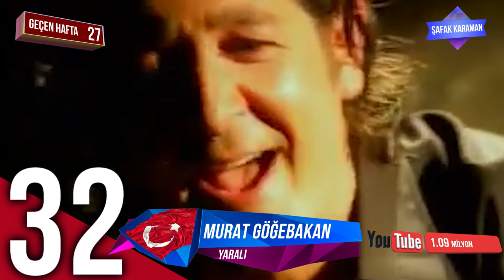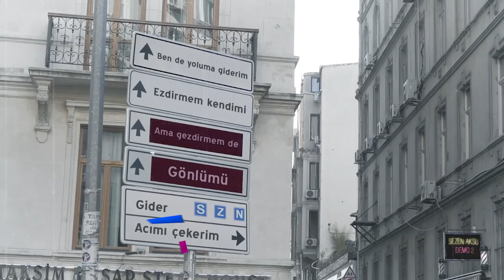En Çok İzlenen Video Klipler ( 14 - 20 Ağustos 2020 ) - ŞAFAK KARAMAN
2020 ŞAFAK KARAMAN MÜZİK

YouTube'da  14 - 20 Ağustos 2020  haftası içinde  en çok hangi video klipler görüntülendi? Bu sorunun cevabı için hazırladığımız bu videoyu izlemeniz yeterli. Listede, haftanın en çok izlenen 40 video klibi sıralanıyor. Bu sıralama, resmi görüntüleme sayılarına  ve YouTube tarafından yapılan resmi açıklamaya göre yapıldı. Dolayısı ile yeni şarkı  yada eski şarkı  tüm şarkıların video kliplerinin  haftalık performanslarını bu videoda bulabilirsiniz. Listeye giren video kliplerin geçen hafta kaçıncı sırada olduğu ve 1 hafta içinde kaç görüntüleme aldığı da rakamları ile  ekrana geliyor. Özetle, Türkçe şarkı ya da yabancı şarkıların Türkiye  YouTube'da ki haftalık özeti bu videoda. Liste hakkında düşünce ve yorumlarınızı ve kanalımızda görmek istediğiniz içerikleri yorum sayfasında bizimle paylaşabilirsiniz. İyi seyirler.

1-Zehra - Cennetten Çiçek
2-Ece Mumay - Galaksi
3-Bilal Hancı feat. Özkan Meydan - Sevdanın Böylesi
4-Ece Ronay - Şiki Şiki
5-Ziynet Sali - Kalbim Tatilde
6-İkiye On Kala - Kafamda Kentsel Dönüşümler
7-Irmak Arıcı - Yağmurum Ol
8-Veysel Mutlu - Yana Yana
9-Velet - Salına Salına
10-Tuğçe Kandemir - Kurban Olduğum
11-Bilal Sonses & Rozz Kalliope - Geç Değil
12-Murda & Ezhel - Bi Sonraki Hayatimda Gel
13-İrem Derici - Yazsın Bana
14-Ahsen Almaz feat. Hüseyin Mehmedoğlu - Ah Sensiz Olmaz
15-Sagopa Kajmer & Go-Khan - Saklama Bulurlar
16-Enes Kaçmaz - Leyla
17-Mustafa Ceceli & Irmak Arıcı - Gün Ağarmadan
18-Arem Ozguc & Arman Aydin - Rampapapam
19-Ece Mumay - Ax Pişti Te Yar
20-Murda & SFB - Napiyon Lan
21-Grup Roj - Duydum ki Bensiz Yaralı Gibisin
22-Fatih Bulut - İçmeden Oy Oy
23-Sibel Can - Yalnız Beni Sev
24-Zeynep Bastık - Uslanmıyor Bu
25-Heijan feat. Muti - Hokkabazlar
26-Sagopa Kajmer & Go-Khan - Pankart
27-Aleyna Tilki - Bu Benim Masalım
28-BlackPink - How You Like That
29-Ebru Yaşar - Kalmam
30-Sezen Aksu - Ben De Yoluma Giderim
31-Ece Ronay - Karpuz
32-Murat Göğebakan - Yaralı
33-Didomido & Eglo-G - Nimet
34-Eypio - Naim
35-Murda & Ezhel - Aya
36-Burak King & Rozz Kalliope - Eyvallah
37-Burak King - Gidesim Var
38-Patron & Sagopa Kajmer - Siyah
39-Fatih Bulut - Çok Sevdim Yalan Oldu
40-Ziynet Sali & Bilal Sonses - Yara